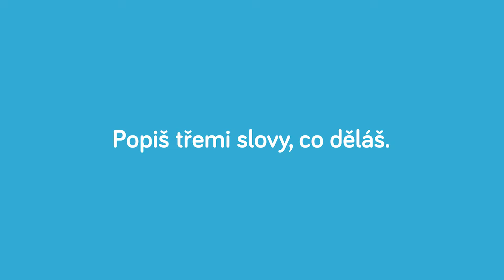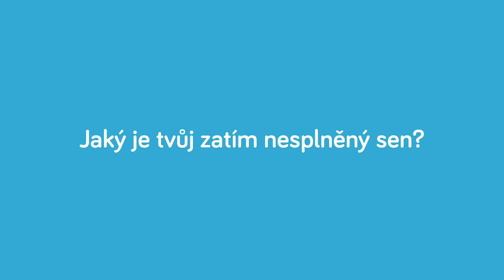Martina Pištěláková | Kecy a věci #28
Martinu z @martinadesign už určitě znáte z naší série o bydlení, dnes jsem ji ale vyzpovídali trochu jinak. Jak to má s deadline nebo co by si vzala na opuštěný ostrov? Vše zjistíte ve videu.
⬇INFO V POPISKU

Pokud hledáte inspiraci, jak si zařídit dům či byt, mrkněte na naši sérii o bydlení s Martinou